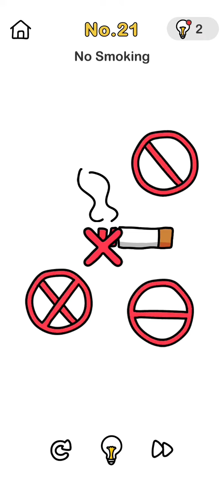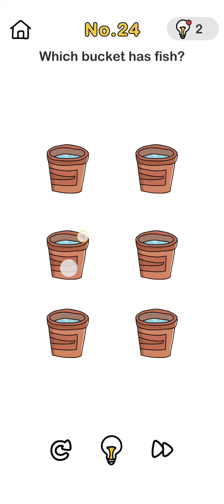brain out ll mind game ll IQ test game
brain game
brain up game
brain up girl dress open
brain up girl dress open level
brain up level 211
brain up level 47
brain up game girl dress open
brain up level 232
brain up level 273
brain up level 17
brain games in tamil
brain games in hindi
brain games full episode
brain game level 38
brain games national geographic in hindi
brain game level 42
brain games app
puzzle games
puzzle game kaise banate hain
puzzle game in tamil
puzzle game earn money
puzzle game cue card
puzzle game kaise solve karen
puzzle game trick